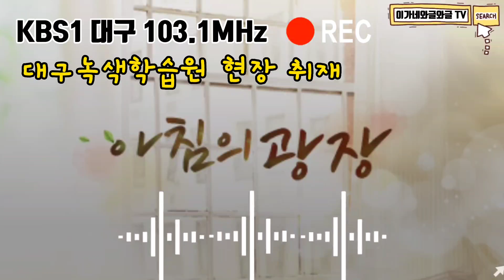대구녹색학습원 KBS1 대구 라디오 방송 출연 실황 [2023.7.10.]